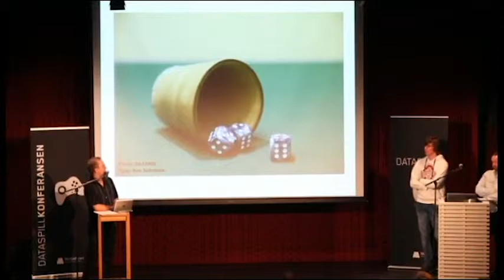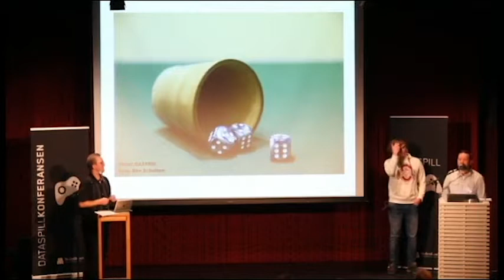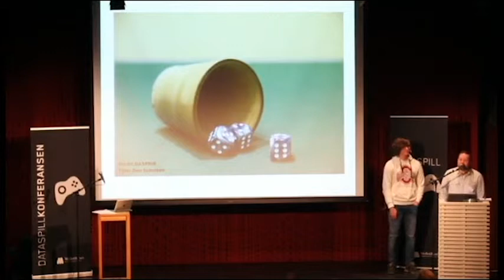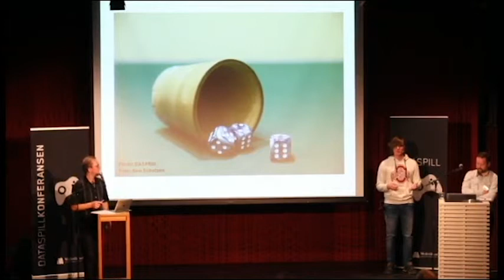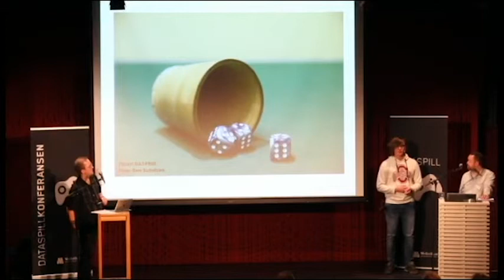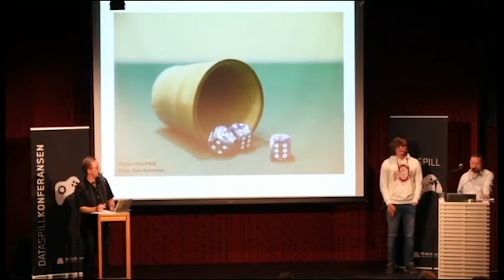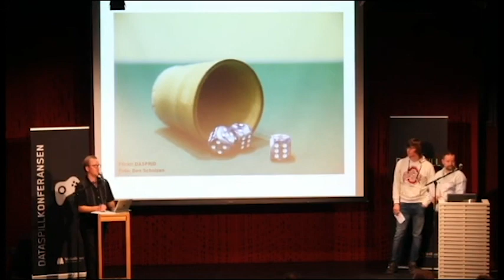Dataspillkonferansen 2014 - Felles spørrerunde med Jon Cato Lorentzen og Adrian Simen Holm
Dataspillkonferansen 30. oktober 2014 i Litteraturhuset, Oslo.